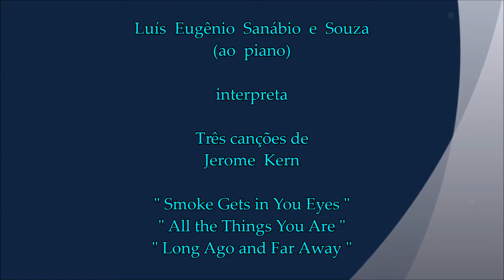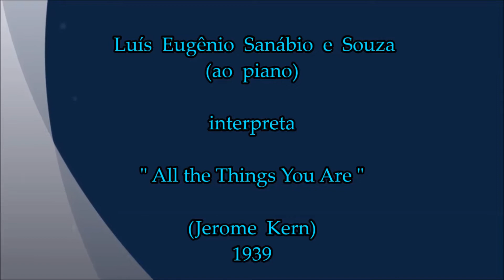Jerome Kern : 3 canções inesquecíveis - PIANO : Luís Eugênio Sanábio e Souza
Jerome Kern (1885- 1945) foi um grande compositor americano.  Nesse vídeo interpreto três canções  marcantes e maravilhosas :  Smoke Gets In Your Eyes,   All The Things You Are   e   Long Ago And Far Away.